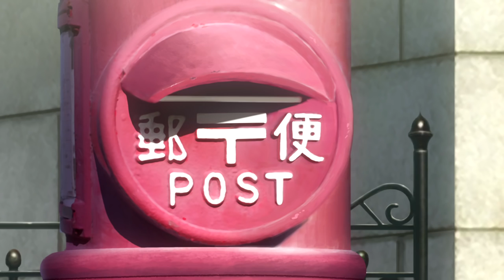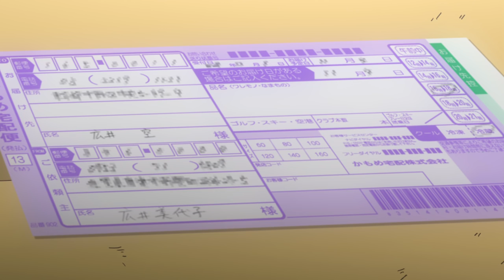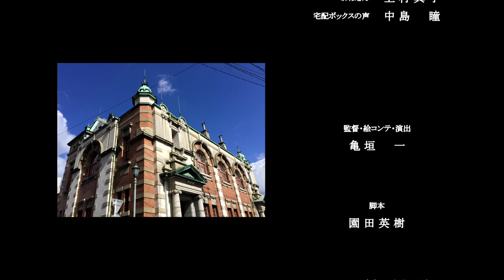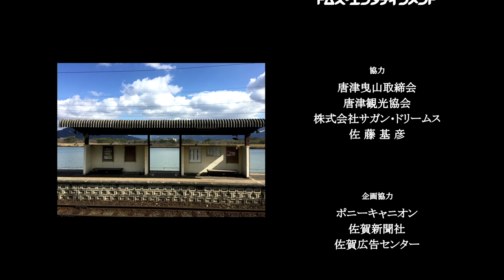「おかえり 故郷の唐津」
佐賀県プロデュース！
唐津市を舞台にしたアニメーション「おかえり　故郷の唐津」。
広井空はプロサッカー選手を目指す高校3年。
しかし、ヒザのケガによってプロへの道は閉ざされてしまう。
「別の夢を見つけろ」と憧れの選手からアドバイスを受けるも、サッカー以外に活路を見出すのは簡単なことではない。
母の美代子は、空の心にぽっかりと開いた穴が心懸かりだった。
ところが突然、空は東京へ行くと言い出す。
新たなるフィールドへと踏み出すために……。